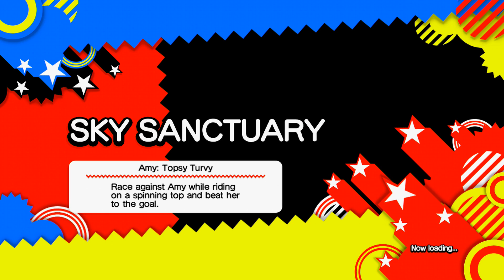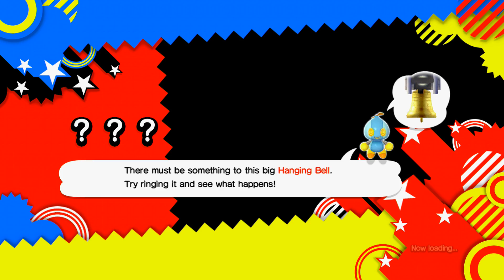Sonic Generations part 2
i fail hard